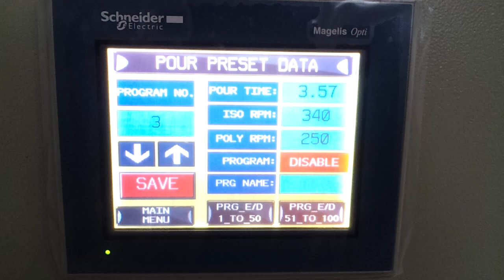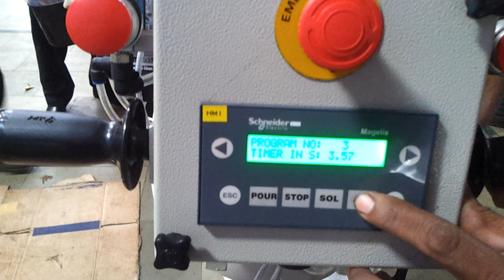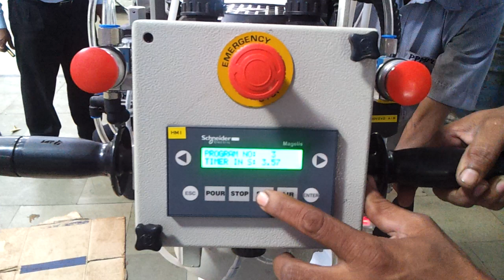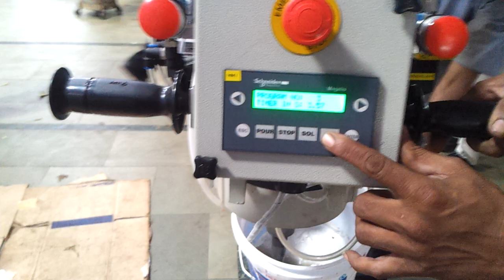PU foam molded seat manufacturing process at Polycraft Puf Machine Pvt. Ltd.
Office / Home / Furniture / Cushion Seats Manufacturing from PU foam.

Machine model:- LP-40 PLC.

Trial Done for Client supply to Nigeria at our assembly area.